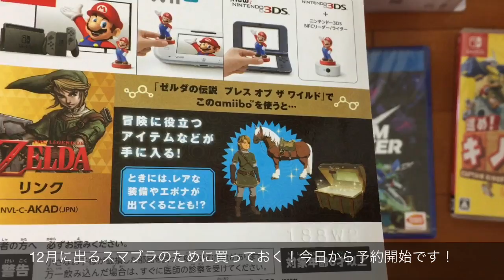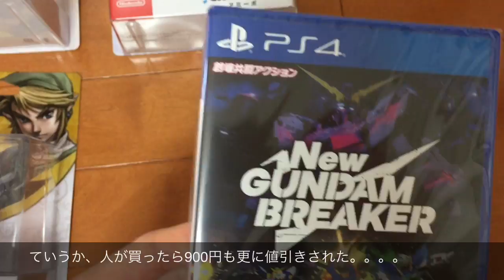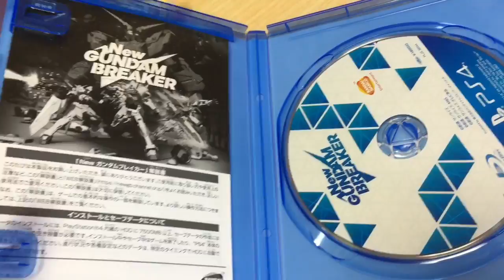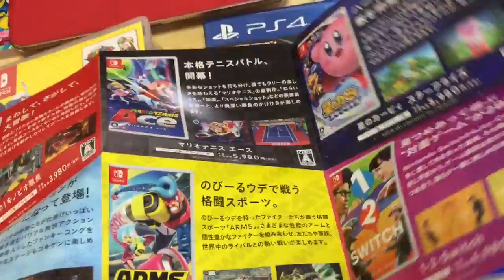本日発売！テンタクルズアミーボなど、今日は色々買ったぞっっ開封します！！！！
NEWガンダムブレイカー、メーカーが思い切ったアプデしてくれれば勝ち組になれるかも〜〜w
ま、いまアプリゲー並みに安いからね。

LLNNN専用百式作ります！！アップします。

追加
ブレイカーちょっとやったけど、体験版より良くなってるよ。
画面サイズも直ってるし。
3に近いシステムに更にアプデしてほしい。
あと特典のアニメが面白い！
何気にアムロとシャアだし！
この値段ならアニメの値段ってことでありかも
ゲーム本編より面白い🤣